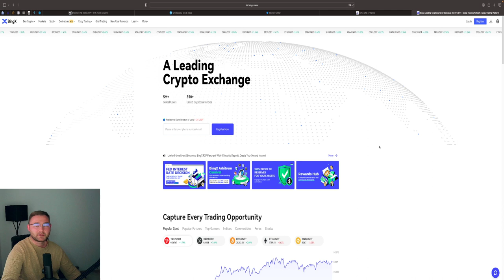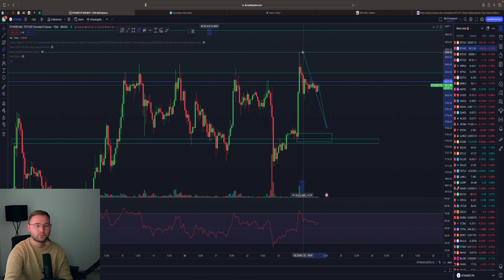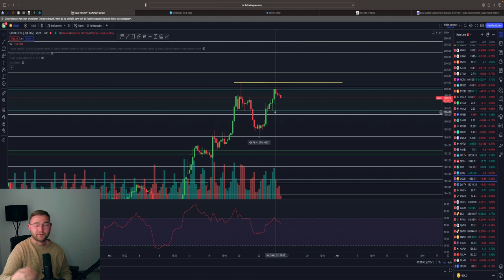BITCOIN 30.000$ 🤑⁉️CRASH absehbar ⁉️ TradeIdeen 💥 BTC & ETH Chartanalyse & News